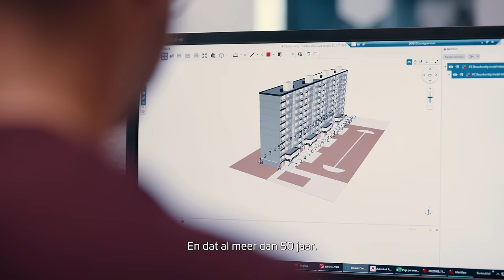Zorgeloos meer wooncomfort - Schipper Kozijnen | Bedrijfsfilm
Wij staan voor wat we maken.
Voor wie maar vooral waarom.
Bijdragen aan zorgeloos meer wooncomfort,
Of kort gezegd, dat goede gevoel.
En dat al meer dan 50 jaar

We zijn trots op wat we maken,
Van kozijn, dakkapel tot schuifpui.
én in wie we zijn.
Een West-Fries familiebedrijf.
Met mekaar en voor mekaar, zoals we dat hier zeggen.

We geven kozijnen een tweede leven.
100% gerecycled voor een duurzame wereld.
Vakkundig en vindingrijk. Dat zijn onze mensen.
Betrokken, open en eerlijk. Is wie we zijn.
Klinkt goed toch?
Alles voor dat goede gevoel.
Want dát is waar we voor staan.